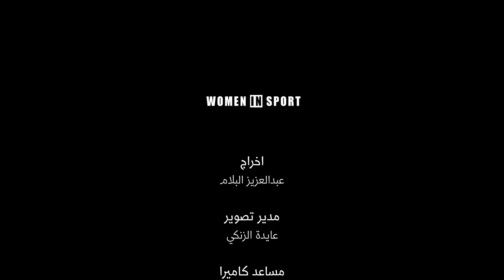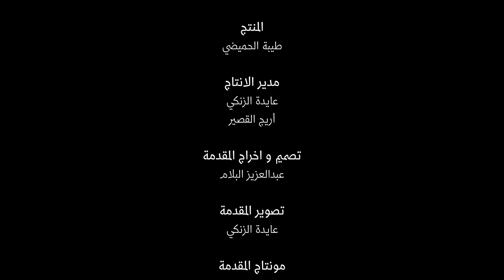Rower Dr. Soad Al-Faqaan | د. سعاد الفقعان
They are strong women, they’re resilient, they persevere. Our second episode in the Women in Sports series with rower Dr. Soad Al-Faqaan

حلقتنا الثانية في سلسلة النساء في الرياضة مع د. سعاد الفقعان